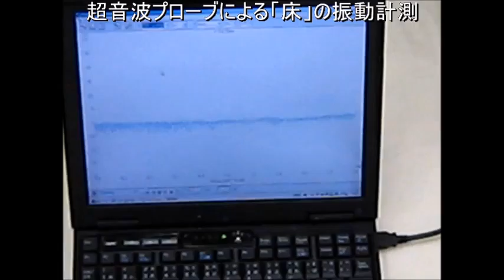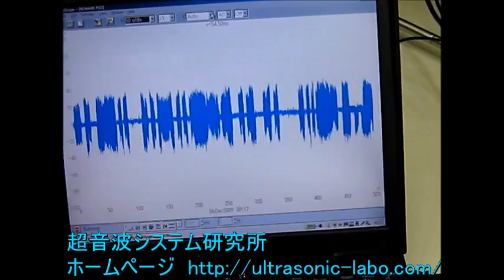オリジナル超音波実験 （超音波システム研究所 ultrasonic-labo）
超音波（振動子・水槽）の音響特性の測定評価技術を利用した
　超音波（キャビテーション・音響流）の制御技術を開発しました。

１：超音波とマイクロバブルによる表面改質処理を行った

２：超音波とマイクロバブルによる表面改質処理を行った

３：脱気・マイクロバブル発生液循環

４：超音波出力と液循環の最適化制御

５：超音波テスターによる、音圧管理

注意：
　水槽・振動子・治工具については、
　音響特性を確認して、特性に応じた
　エージング処理を行っています

１）マイクロバブルを利用した、専用水槽内の「液体」の均一化
２）超音波の非線形現象（音響流）制御としての「液循環」
３）超音波の発振制御（注）